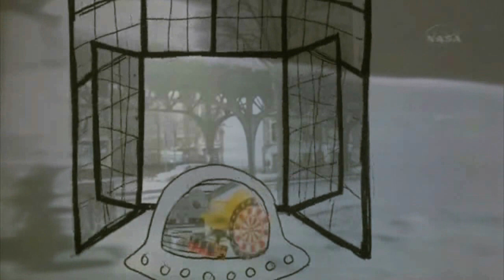Margot & the nuclear so and so's - Lazy